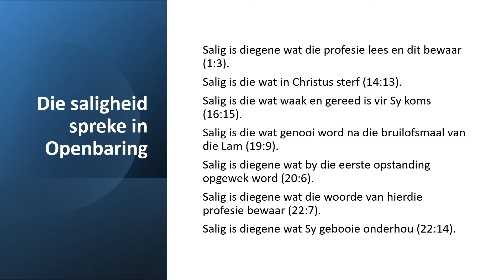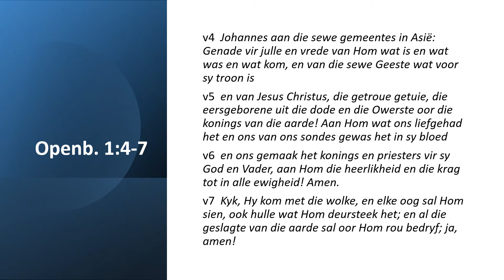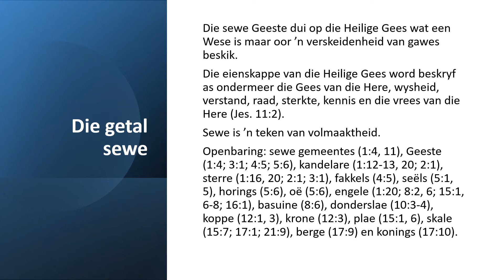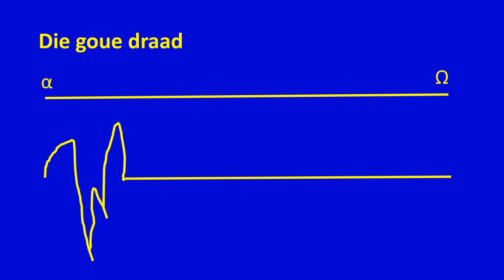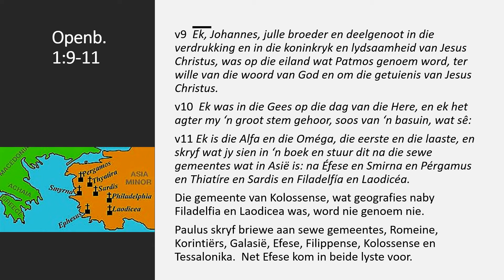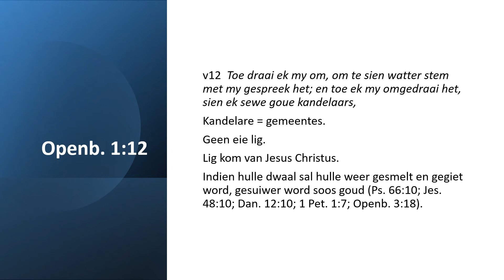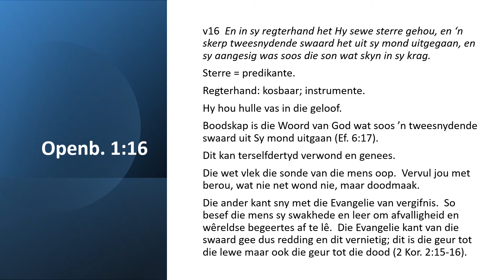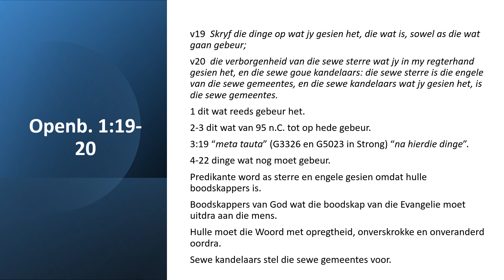1.2 Openb. 1:4-20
Die begin van die werklike studie van Openbaring: Die heerlikheid van Jesus Christus.